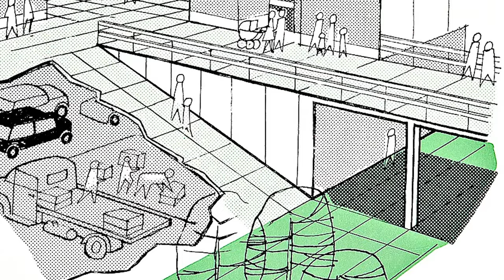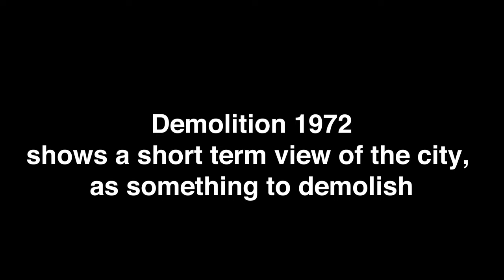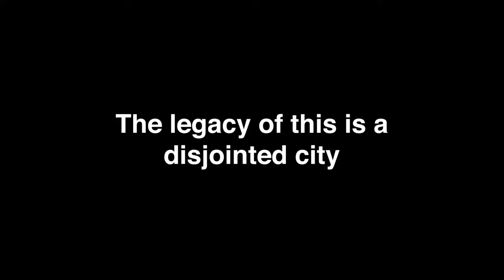Newcastle's Lost History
This video takes Amber Films unfinished film "Demolition 1972" and aims to provide a conclusion and modern update to this.

Video Description Text:
this video covers a cycle tour around newcastle upon tyne and gateshead viewing some of the icnonic landmarks.

ABOUT JORDAN REEVE

A full time planner, Jordan Reeve specialises in creating videos about the built environment to tell its stories. The topics cover historical development of cities alongside psychogeography style walks, this aims to uncover the urban environment as well as pose questions about the space and place in which we live, work and play. He lives in Newcastle Upon Tyne and attempts to showcase the modern face of a former industrial city, which is still finding its way in regeneration.